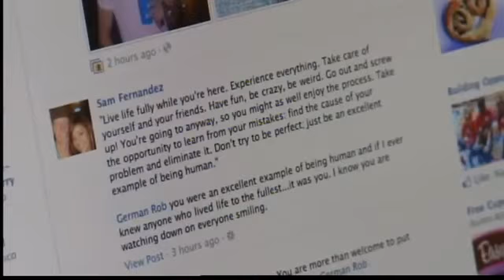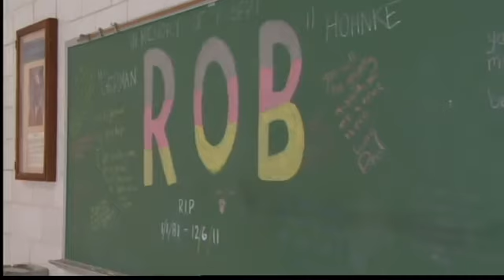Friends mourn death of UNM Instructor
Students, faculty and staff at UNM are still coming to terms with the death of a beloved instructor.